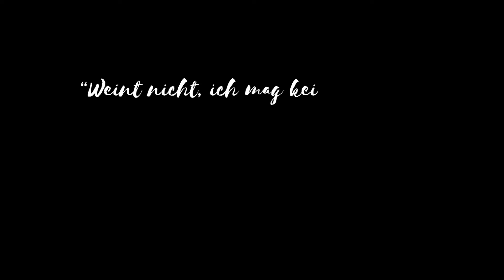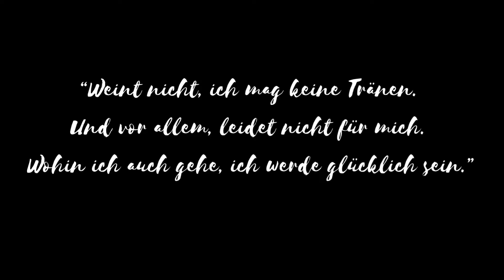Ältester Mensch gestorben! Ihre letzte Nachricht ist bewegend!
Maria Branyas Morera war die älteste lebende Person auf der Erde.

Maria Branyas Morera war eine spanische Altersrekordlerin. Nach dem Tod der 118-jährigen französischen Ordensfrau Lucile Randon am 17. Januar 2023 war sie der älteste lebende Mensch der Welt, dessen Alter verifiziert wurde. Am 21. April 2023 übertraf sie das Alter von Ana Vela Rubio und wurde damit zur ältesten Person, die jemals in Spanien lebte. Nach dem Tod der Japanerin Fusa Tatsumi wurde sie zur letzten noch lebenden Person, die im Jahr 1907 geboren war. Als sie am 9. Mai 2024 das Alter von Delphia Welford überschritt, stieg sie in die Top 10 der ältesten Menschen ein.